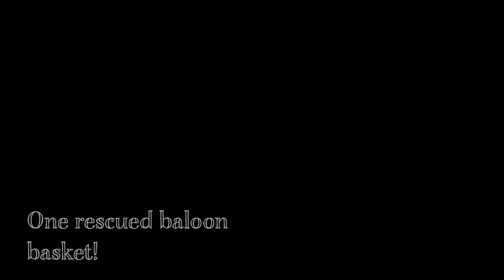Getting a basket on the surface in TotK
(Real solution at 17:00) The rest of this is just me goofing around and trying to fly a basket out of death mountain crater.

00:00 - To save a basket
07:48 - Go for launch
17:00 - There is a better way